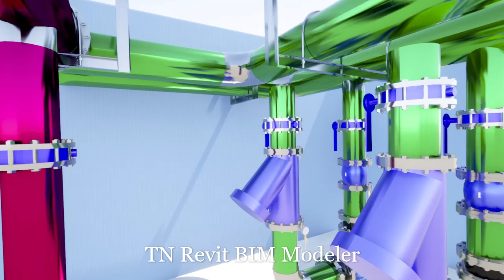Chiller Plant Room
LOD400 Revit 3D model for Chiller Plant room with Twinmotion Rendering Walkthrough